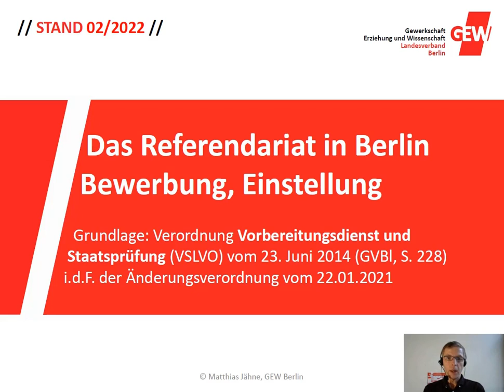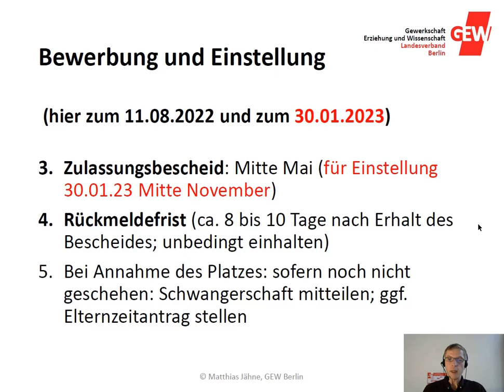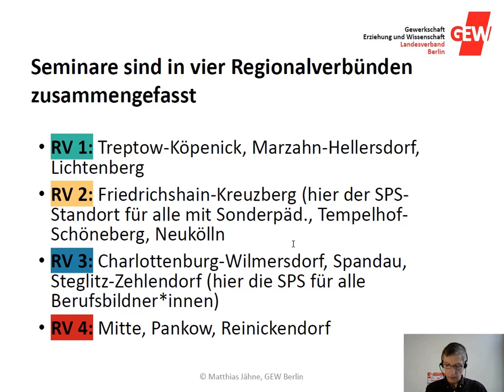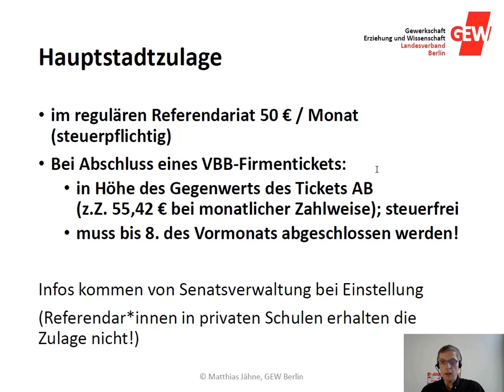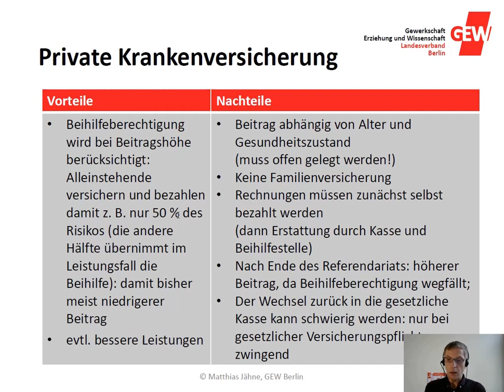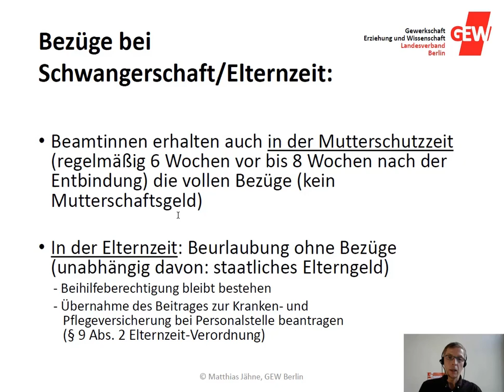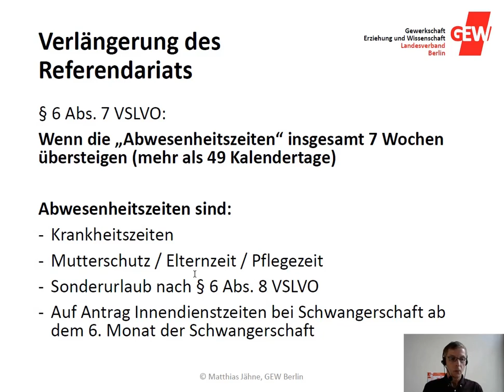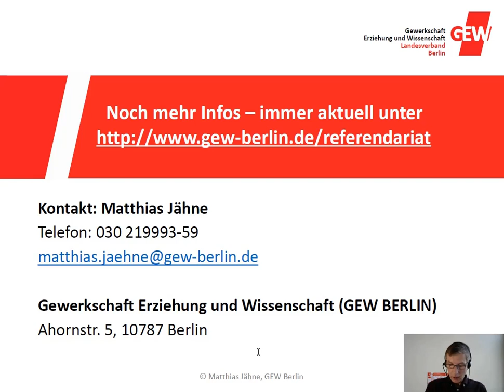Referendariat Berlin - Bewerbung und Einstellung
Referent: Matthias Jähne, Vorstandsbereich Lehrkräftebildung der GEW BERLIN